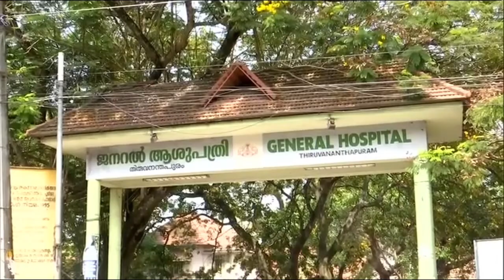"Precautions dose" to frontline workers and senior citizens above 60 years of age - Trivandrum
Trivandrum begins administrering covid-19 vaccine "Precautions dose" to frontline workers and senior citizens above 60 years of age with co-morbidities - Trivandrum